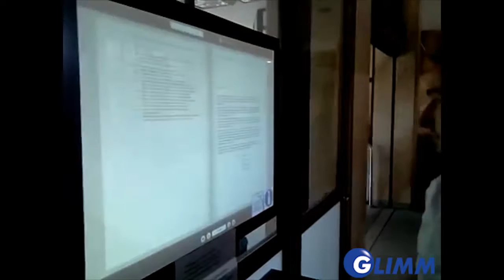Interactive projection with keyboard functionality by Glimm Display